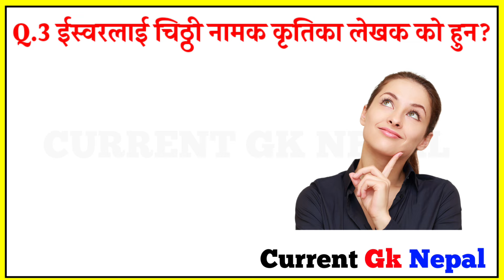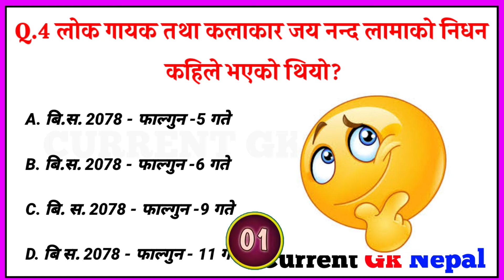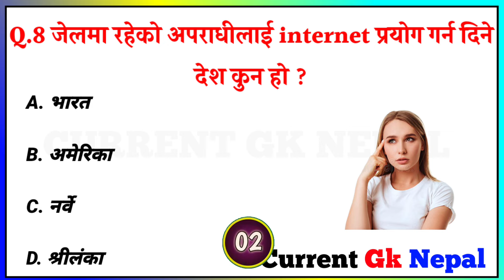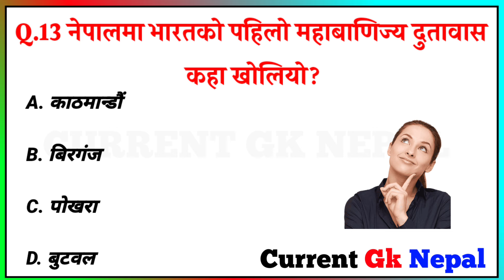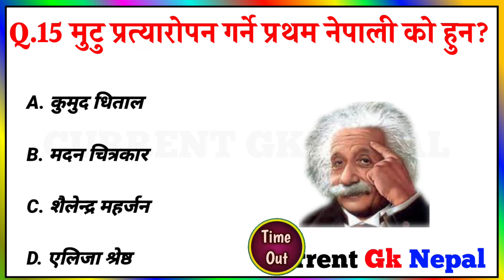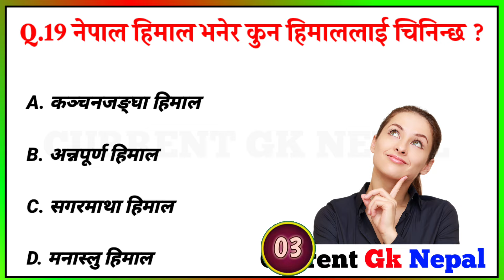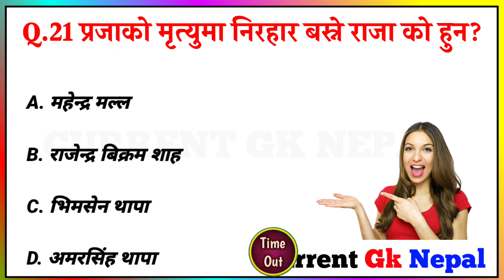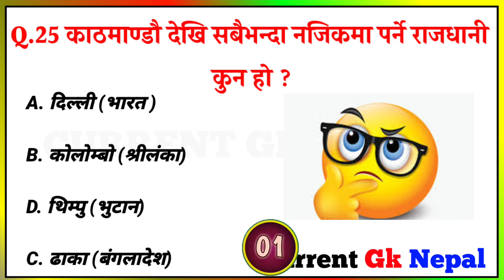Gk Questions And Answers in Nepali।। Gk Questions।। Part 528।। Current Gk Nepal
⏩gk question
⏩Gk Nepal
⏩Gk Questions
⏩Gk video
⏩Gk
⏩General knowledge
⏩Gk in Nepali
⏩nepali samanyaguna
⏩Samanyagyan
⏩general knowledge
⏩loksewa aayog
⏩loksewa gk
⏩loksewa gk quiz
⏩Loksewa quiz
⏩loksewa Gk

🇳🇵🇳🇵🇳🇵JAY NEPAL 🇳🇵🇳🇵🇳🇵।